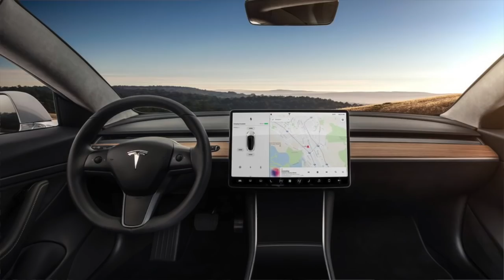El Model 3 de Tesla ahora con Mas Entregas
Parece que Tesla va mejorando con las entregas.

Para Tesla Model 3 del 2018 en Amazon

SIGUENOS